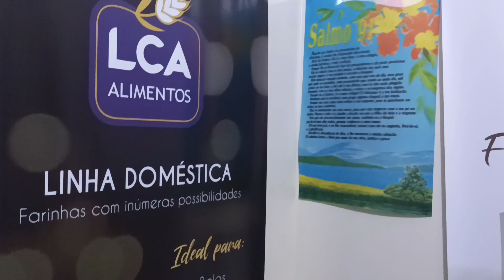Rosca De Leite Condensado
bjs

Vídeos que você vai Gostar e vai te Ajudar Muito Você.

Ajuda Ai Pessoal não Esqueça de Falar que Viu no Canal da Déia
LCA Alimentos

LCA Ind. e Com. de Produtos Alimentícios Ltda.

Rod. PR 323 KM 424 Entroncamento PR 090 | Parque Industrial | Sertanópolis, PR | 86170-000

Ajuda Ai pessoal não esqueça de falar que vil no canal da Déia
Formas e Bandejas

Rua Londres    Nº: 1255
Bairro: Tibery
Cidade: Uberlândia - MG.
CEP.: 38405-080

Link do face Grupo.

Link da Página Facebook.

Andrea Ribeiro

Estado: Paraná

Cidade: Ibiporã

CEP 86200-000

Patrocínio ou receitas enviar E-mail

-2 Xícaras de água morna 500ml
-2 Xícaras de fermento de litro 500ml
-1 Xícara de óleo 250ml
-1 LEITE condensado 395g
-Aproximadamente 2Kg de farinha semolina Ofélia.